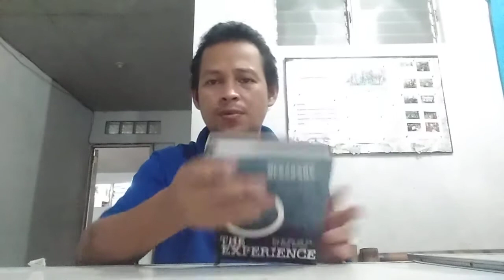Praise | The experience by henry and Richard Blackaby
Let us praise God | The experience by henry and Richard Blackaby

Special thanks to our Thumbnail editors
If you want to know God more just click the
I came across the Android app NLT Bible Offline, one of the best Bible apps with a more user-friendly interface and very useful features such as Audio, Bookmark, Share, Search, Navigate to a verse, Night reading mode, Font size change and many more... Download app @
 for more... Listen and be inspired.